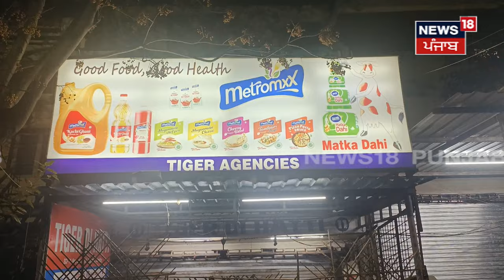Jalandhar News | ਅੱਧੀ ਰਾਤ ਨੂੰ ਵਪਾਰੀ ਤੋਂ ਲੁੱਟ ਲਏ ਸਾਢੇ 7 ਲੱਖ | Punjab News | Punjab Police | News18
Jalandhar News | ਅੱਧੀ ਰਾਤ ਨੂੰ ਵਪਾਰੀ ਤੋਂ ਲੁੱਟ ਲਏ ਸਾਢੇ 7 ਲੱਖ | Punjab News | Punjab Police | News18 Punjab

 News18 ਪੰਜਾਬ/हरियाणा/हिमाचल एक क्षेत्रीय न्यूज़ चैनल है जिसपर ਪੰਜਾਬ, हरियाणा, हिमाचल, देश एवं विदेश की खबरें प्रकाशित की जाती हैं | समाचारों क साथ-साथ इस चैनल पर समकालीन विषयों पर वाद-विवाद एवं विशेष सीरीज भी प्रकाशित होती हैं जो की काफी रोचक एवं सूचनापूर्ण हैं |n18oc_Jalandhar